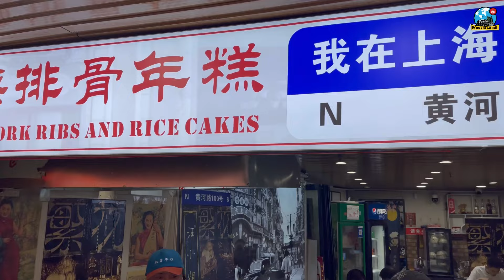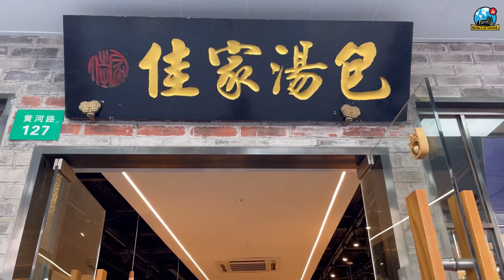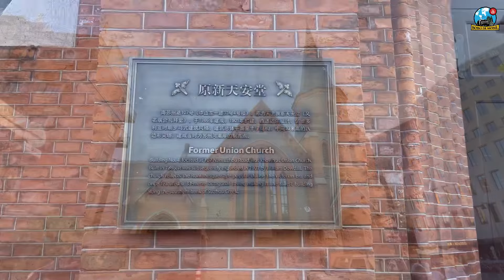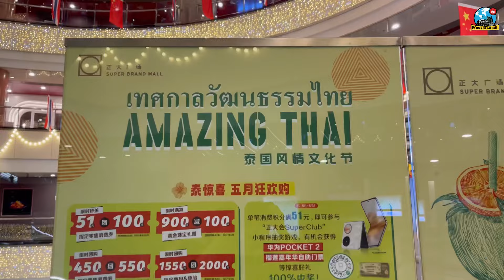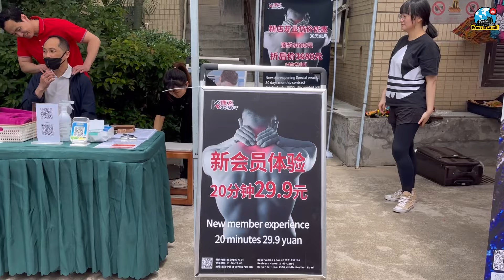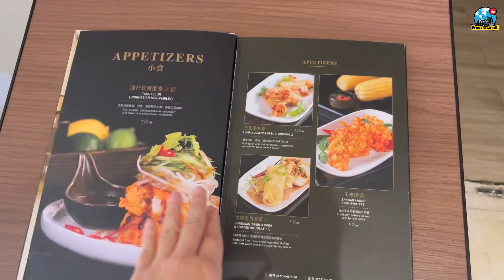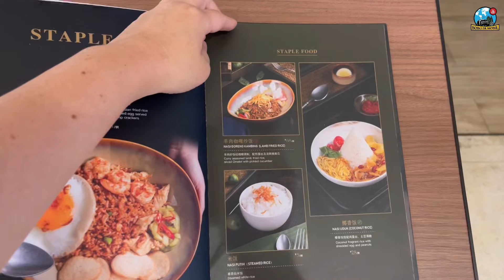Et.3 Ep.146 | SHANGHAI | Kuliner Shanghai, Suzhou Creek, Oriental Pearl TV Tower, Lujiazui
6-13 Mei 2024

Shanghai, "The Oriental Paris", adalah kota terbesar dan paling makmur di Tiongkok. Sebagai salah satu pusat ekonomi dan budaya terbesar Tiongkok, SH kerap dianggap sebagai tempat lahirnya segala sesuatu yang dianggap modern di Tiongkok. Dengan peradaban lebih dari 6000 tahun, Shanghai merupakan destinasi wisata yang terkenal dengan bangunan bersejarah, juga gedung2 pencakar langit yang modern dan terus berkembang.

Di video ini, Alvin & Lussi ajak teman-teman jalan-jalan virtual keliling Shanghai, cicip wisata kuliner dari street food hingga berbagai pilihan makanan internasional/